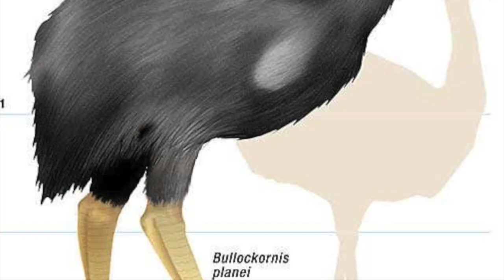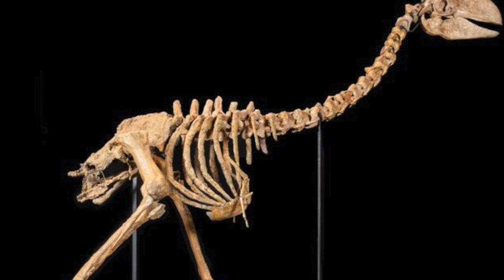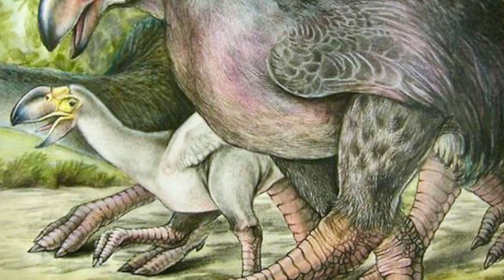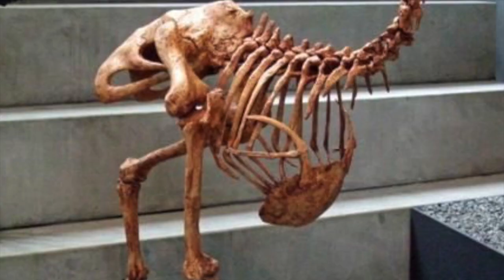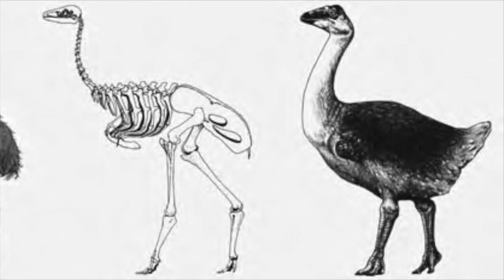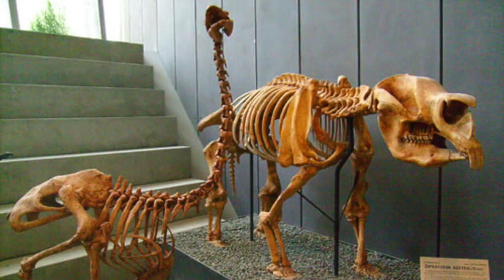Paleo Log: The Doom Ducks of Australia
In a distant age, millions of years ago, when the glaciers first lengthened, 5 stood. They chose the path of perpetual herbivor. And those that tasted the bite of their beaks, called them: the Doom Ducks.